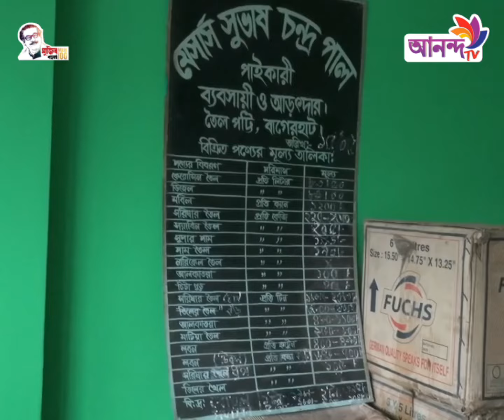বাগেরহাটে দেখা দিয়েছে ভোজ্য তেলের সংকট | Ananda tv prime news